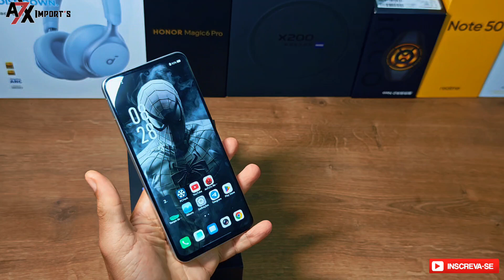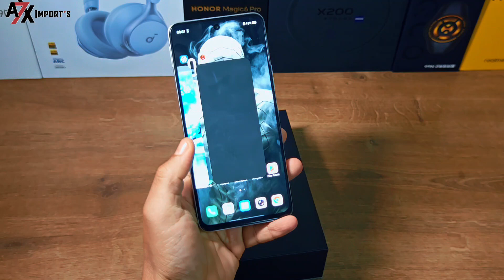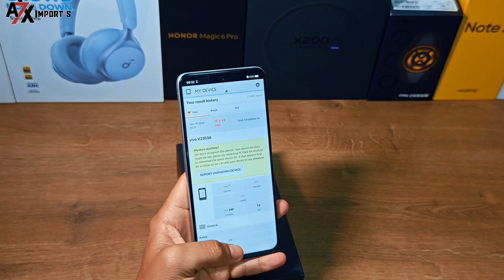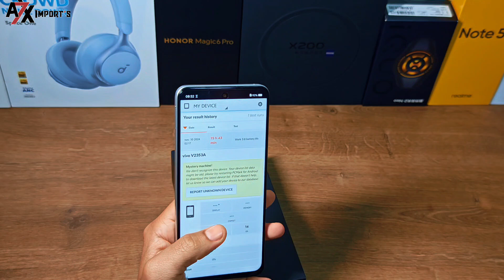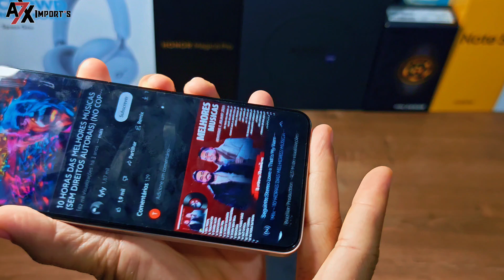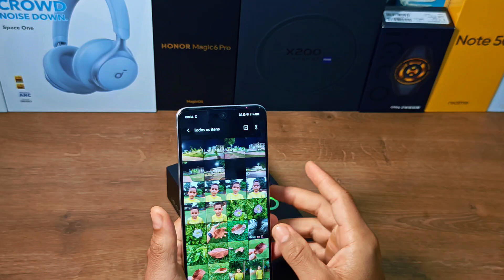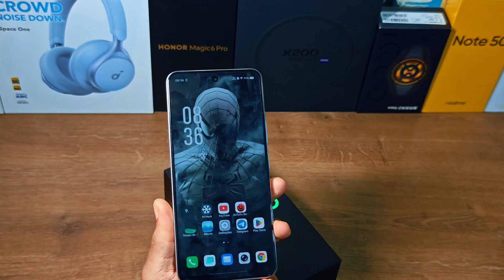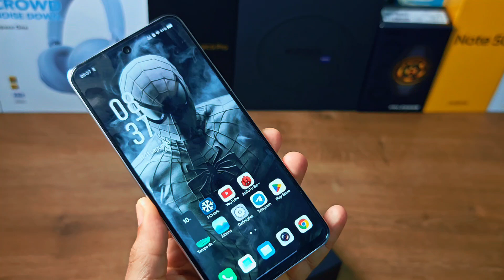Vivo iQoo Z9x 5G: Hands-on Review Brasil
💥 Curte o canal? Mostre seu apoio! 💪✨

🔥 Cada clique fortalece a A7X Imports! 🚀 Faça parte da nossa história agora!

Transforme sua experiência com tecnologia enquanto apoia o nosso canal!

Aqui, a transparência é prioridade: nenhum conteúdo é patrocinado, e todos os aparelhos são escolhidos para oferecer qualidade e custo-benefício.

Gostou de algum smartphone?
Garanta o seu agora mesmo com segurança e praticidade, fortalecendo nosso trabalho independente.

Obrigado por fazer parte dessa jornada! 😉